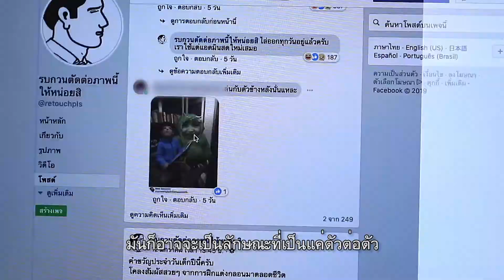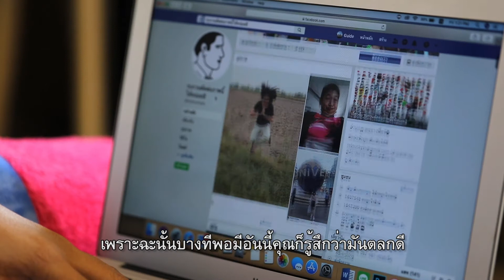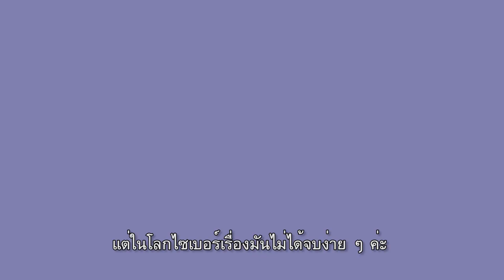16 การกลั่นแกล้งบนโลกออนไลน์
โครงการโซเชี่ยวบายจุฬาลงกรณ์มหาวิทยาลัย
นำเสนอโดย จุฬาลงกรณ์มหาวิทยาลัย
ซึ่งเป็นหนึ่งในโครงการที่ได้รับการสนับสนุนและส่งเสริมทุนจากกองทุนวิจัยและพัฒนากิจการกระจายเสียง กิจการโทรทัศน์ และกิจการโทรคมนาคมเพื่อประโยชน์สาธารณะ หรือ กทปส.